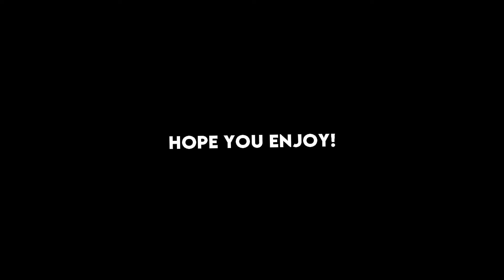Roblox BED WARS 3 [Final BATTLE]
Roblox BED WARS 3 [Final BATTLE] Hayden takes on BED WARS again!! Epic FINAL BATTLE in Roblox. This game is so much fun. Play with friends so they can protect while you build. Bring it on in this Showdown! Did Hayden finally win?! Watch until the end to see.